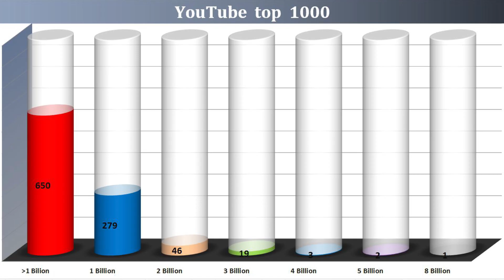Close to one billion views - 29 Jan. 2023 №231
Ozuna - Síguelo bailando
J. Balvin ft. Bad Bunny - Si tu novio te deja sola
Thalía ft. Maluma - Desde esa noche
Cali Y El Dandee  ft. Juan Magan & Sebastian Yatra - Por fin te encontré
Scorpions - Wind of change
Karol G & Bad Bunny - Ahora me llama
Bad Bunny - Soy peor
Akon ft. Eminem - Smack that
Paulo Londra - Tal vez